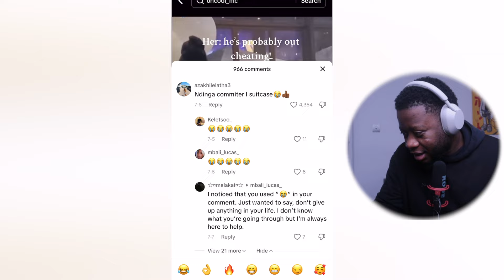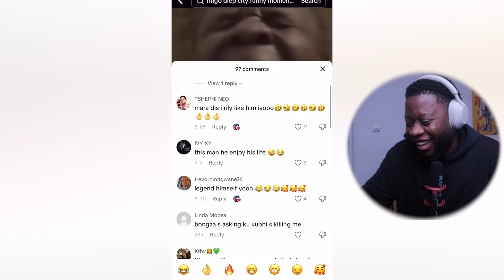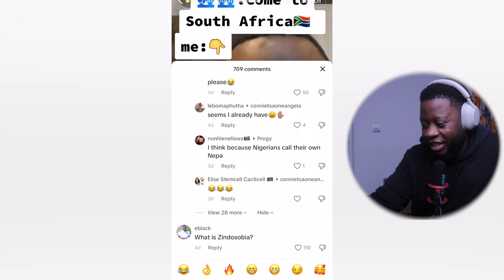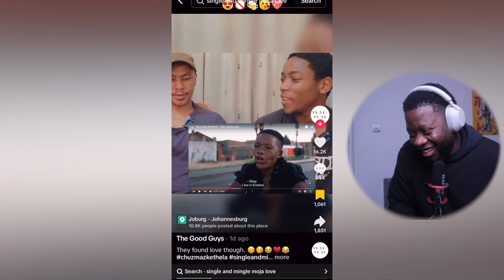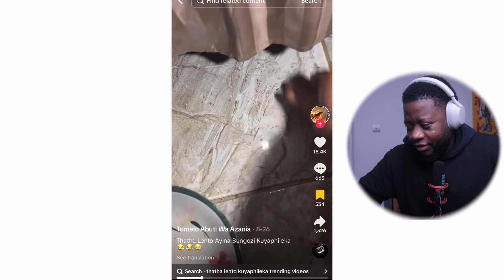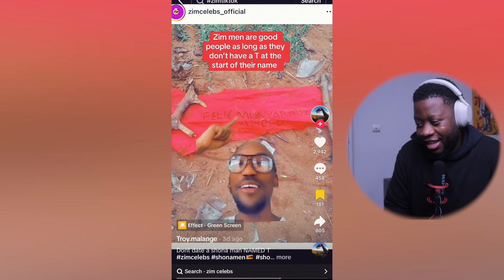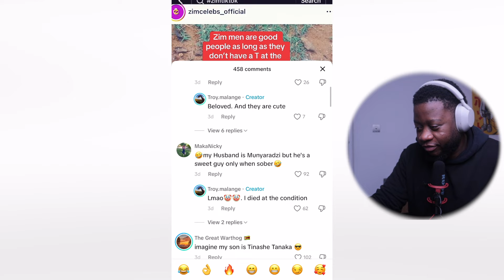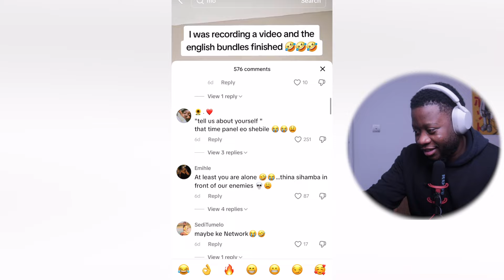WHEN THE ENGLISH BUNDLES RUN OUT 😂😂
FOLLOW ON TIKTOK: hennessyblack